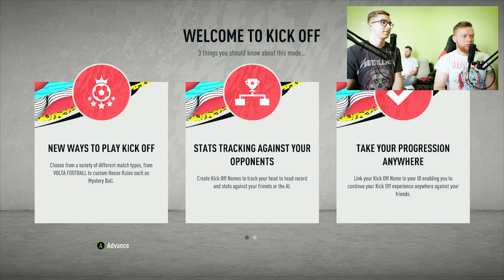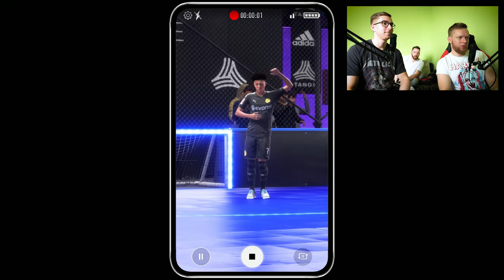AGA KUS KURAT JUVENTUS ON?! (FIFA 20)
Siim proovib Andrile  seletada, miks on vaja igal aastal septembrikuus teha täpselt sama asja – osta omale järjekordne FIFA uusversioon. Kas värskest tänavajalgpalli mängulaadist VOLTA piisab, et oma rahakotirauad avada? Ning kuhu kadus Juventus?